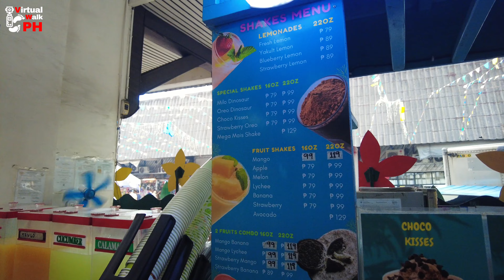[4K] BIGGEST SALE & Christmas Bazaar | CARTIMAR Shoes, Pets & Bikes Shopping Hub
Cartimar is an amazing shopping hub in Pasay City and this time of the year they have Christmas Bazaar featuring street foods that customers will love after spending on shoes that are on sale. Shop your favorite shoes, pets accessories & bikes!

🗺️ Map of the Walk
📆 Date of walk: December 11, 2024
🕙 Time of walk: 4:35PM - 5:15PM
🌤 Weather: 30.8℃ | Partly Cloudy

📷 Gears used:
1.  DJI Osmo Pocket 2
2. Wide angle lens
3. Do-it-all handle
4. Macbook Air
5. SanDisk Extreme 256GB
6. Zoom H1n